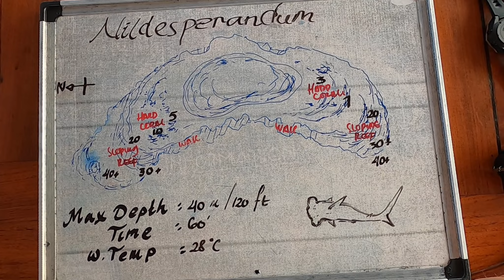Nildesperandum (dive site), Ring of Fire - Scuba diving liveaboard, Indonesia, Sept 2022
Karang Nildesperandum is a remote reef / sand island that sticks up slightly from the ocean during low tide. Clear blue water, lovely corals, lots of moray eels of various kinds and some hammerhead sharks.

Filmed during a liveabord scuba diving trip between Maumere and Ambon, with MSY Seahorse (Wallacea dive cruises), in Indonesia Sept-Oct 2022.